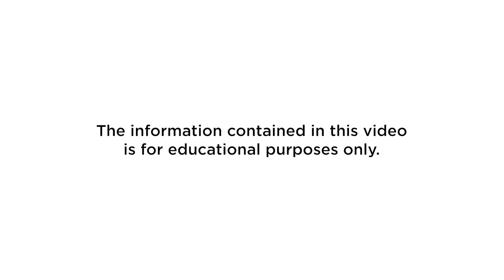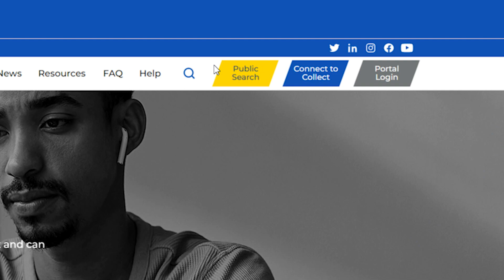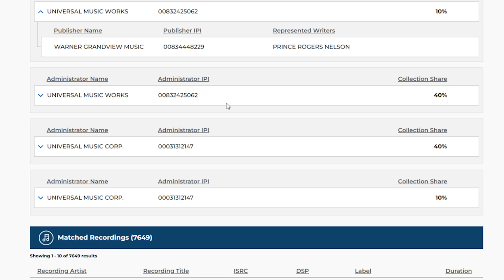How to Use The MLC Public Work Search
The MLC’s Public Work Search allows anyone to view the musical work (aka song) ownership information that is in The MLC’s database. This short video walks you through how to search for and review the metadata connected to any song in The MLC’s database — including ownership shares and matched sound recordings.